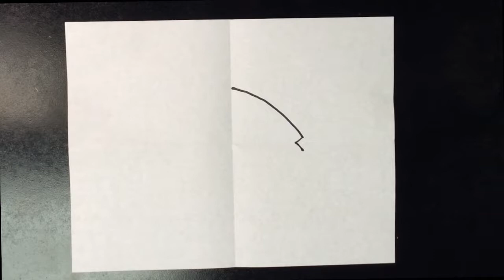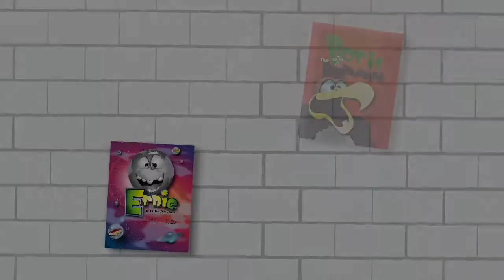How to Draw an Angelfish 🐋 Scribble Art 🏝 Summer 🐚Easy🧜‍♂️Step by Step🐠 Frazier Tales 🏖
Great art project for all ages!

So you may be asking what or who is “FrazierTales”. Well, FrazierTales is a joint venture between my brother Mark and me. It first began as a series of children's books written by my brother Mark and then I illustrated them. The books evolved from the stories Mark told to his three-year-old son many years ago. They are timeless tales that we hope will be told for years to come which are all available in printed and digital formats.  The tales have a wonderful sense of humor while teaching morals and values.  To see our books and get free stuff go

We are now creating “How to Draw” videos for all ages which can be seen for free here on YouTube!!

If you're looking for art lessons and activities for all ages, parents, and teachers be sure to visit our Everything is Free!!